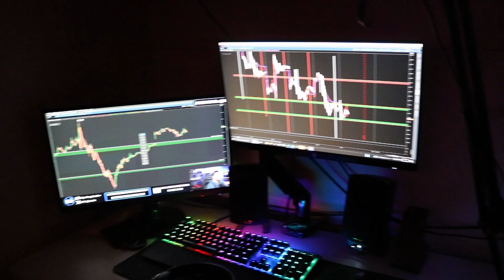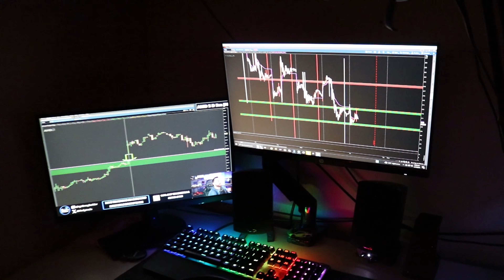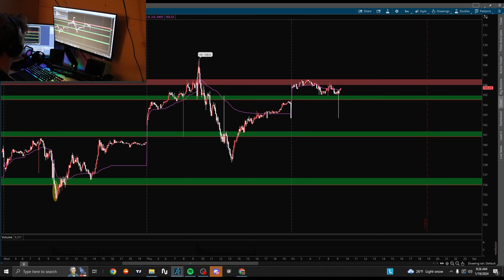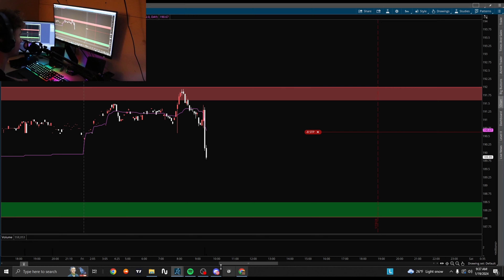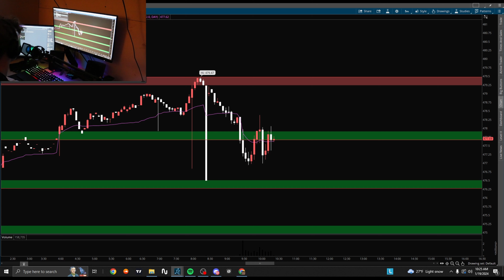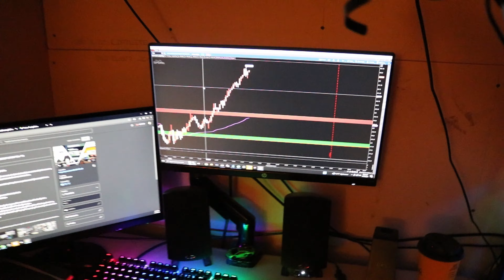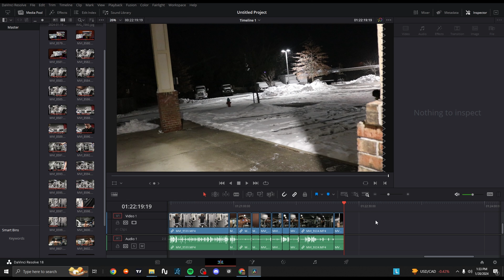DAY TRADING + BACK DAY | VLOG #71 | JOURNEY TO FIRST 100K - 1M